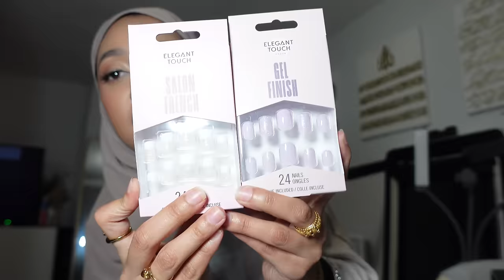Ramadan Vlog: honeycomb dessert recipe, iftar dinners, home chill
My Ramadan journey as I share delicious honeycomb recipe, iftar nights out. Let's make the most of this blessed month together! 2024

Honecomb Measurements:
3 cups of all-purpose flour
1/2 tsp of salt
1 1/2 tsp of instant yeast
3 tbsp of sugar
1 cup of milk
1 egg
4 tbsp of melted butter
4 tbsp of oil
Triangular shaped cheese spread
1 extra egg to lather on bread before baking

(international shipping & Based in UK)

t i m e s t a m p s :
00:00 - 03:31 - makeup grwm
03:32 - 05:10 - outfit grwm
05:11 - 06:19 - chit chat
06:20 - 10:34 - iftar dinner with the girls
10:35 - 12:52 - goody bag
12:53 - 16:26 - honeycomb recipe
16:27 - 17:58 - me time